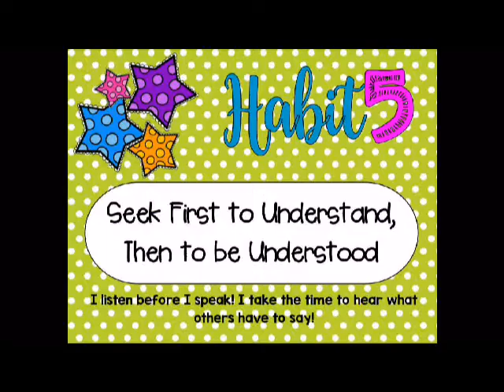8 17 17